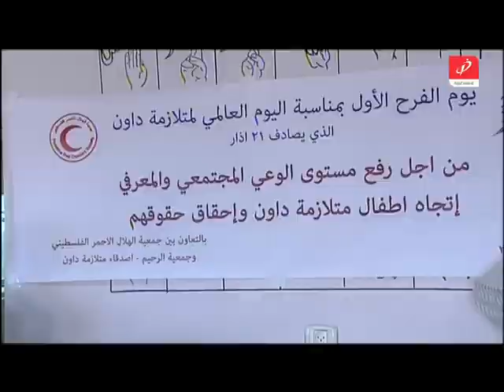الله يصبحكم بالخير 31-3-2013 حيدر ابو مخو - المدير التنفيذي لجمعية الرحيم - اصدقاء ملازمة دازن